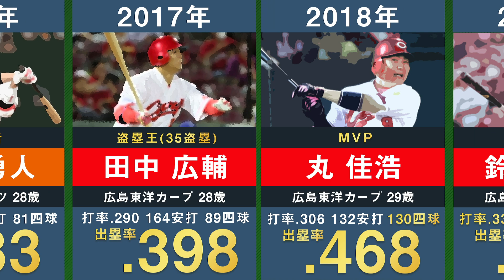【大山悠輔 最高出塁率】セ・リーグ歴代最高出塁率の受賞者を32年分並べてみた【プロ野球 東京ヤクルト 松井秀喜 阿部慎之助 福留孝介 青木宣親 坂本勇人 山田哲人 鈴木誠也 村上宗隆】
▼YouTubeチャンネル「LIFE SIZE」
プロ野球に限らず、主に音楽アーティストを中心に著名人の生い立ちをご紹介しています。